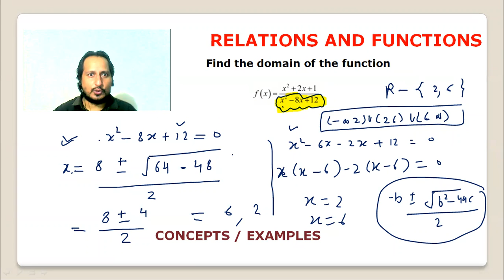Relations and Functions 11th class MATHS prob=sol 23